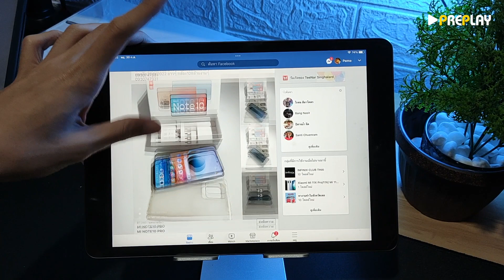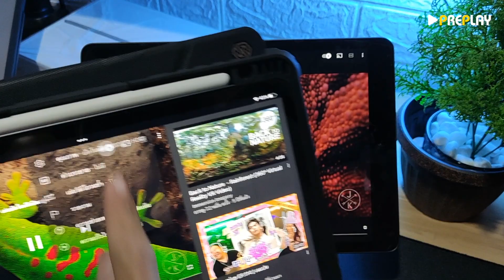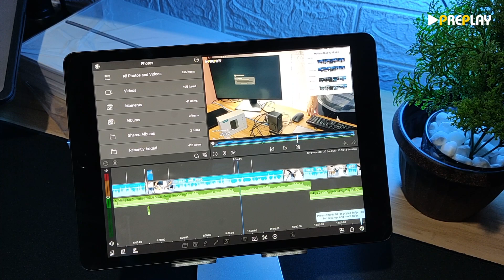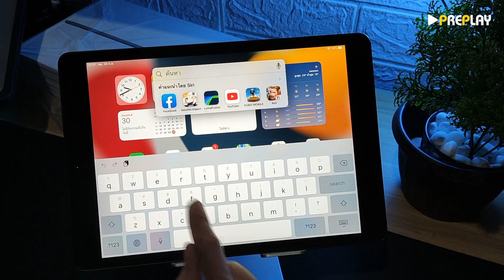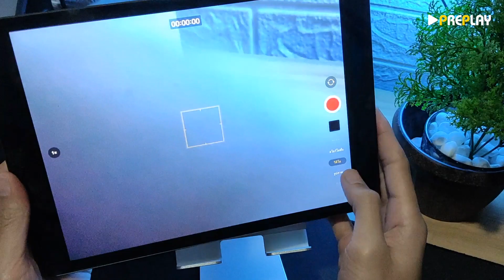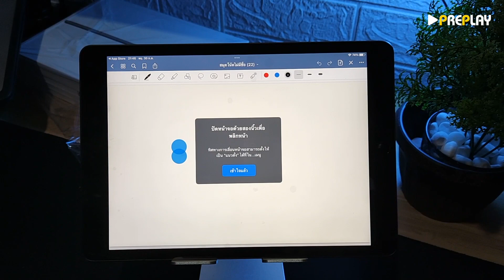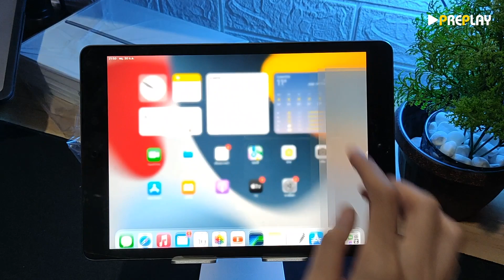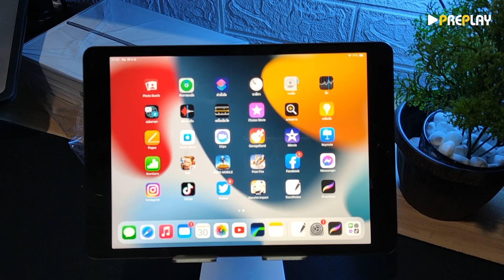รึวิว iPad gen 9 เครื่องไทย ในการใช้งานกับแอพต่าง ๆ เล่นทั้วไป ตัดต่อ ถ่ายรูป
IPAD รุ่นที่ 9
หน้าจอ Retina Display ขนาด 10.2 นิ้ว ความละเอียด 2160 x 1620
CPU : A13 Bionic
ความจุ : 64GB / 256GB
กล้องหลัง : 8MP (f/2.4)
กล้องหน้า : 12MP (f/2.4)
การเชื่อมต่อ : Wi-Fi (802.11a/b/g/n/ac); dual band (2.4GHz and 5GHz); HT80 with MIMO, BT 4.2
เซนเซอร์ : Touch ID, Three‐axis gyro, Accelerometer, Barometer, Ambient light sensor
ลำโพงสเตอรีโอ มีรูหู 3.5
แบตเตอรี่ : เล่นเน็ตสูงสุด 10 ชม. (WiFi), สูงสุด 9 ชม. (WiFi + Cellular)
ระบบ iPadOS 15
ขนาด / น้ำหนัก : 250.6 x 174.1 x 7.5 มม. / 487 กรัม (WiFi) 498 กรัม (WiFi + Cellular)
ส่วนราคาตอนนี้ในประเทศไทยอย่างเป็นทางการได้แก่

ติดต่อโฆษณาหรือส่งของมาให้รีวิวสินค้า ทุกแบบ มือถือ คอมพิวเตอร์ อุปกรณ์เสริมมือถือ
อัพเดตเรื่องราวในแวดวงทำเกี่ยวกับ มือถือ คอมพิวเตอร์ ยานยนต์ สินค้าทุกชนิด พาเที่ยว พาเล่น ตามแบบของพรี แสดงความคิดเห็นได้นะครับ อยากให้ทำอะไรเกี่ยวกับ มือถือ คอมพิวเตอ์ร์ ยานยนต์ รีวิว พรีวิว ทดสอบ สอนใช้งาน เดี๋ยวผม พรีรีวิว จัดให้